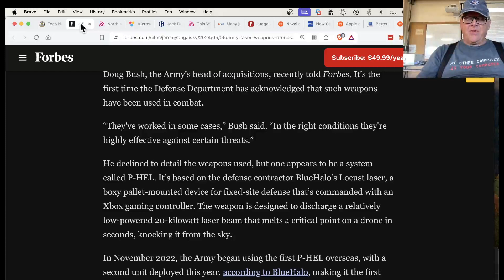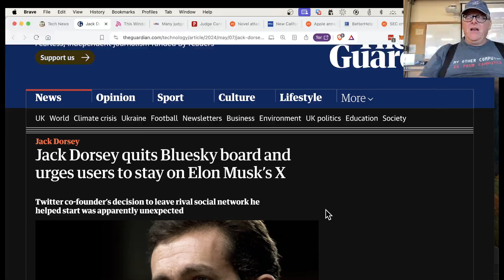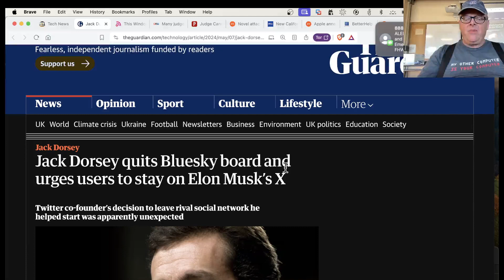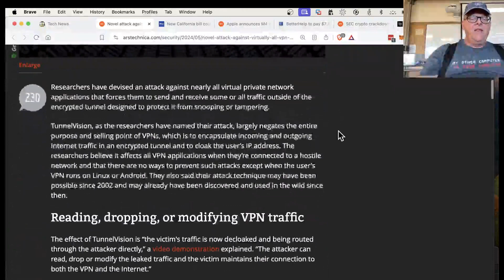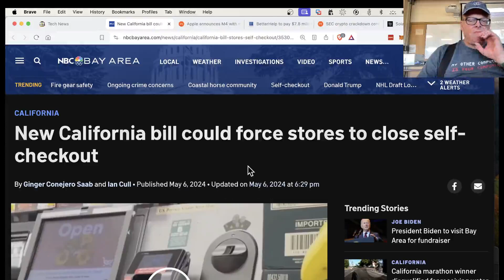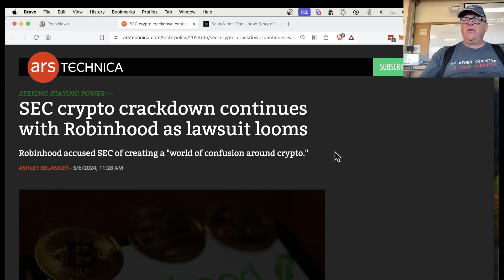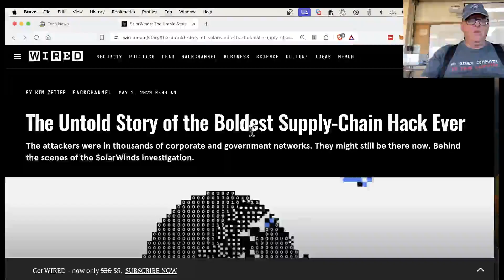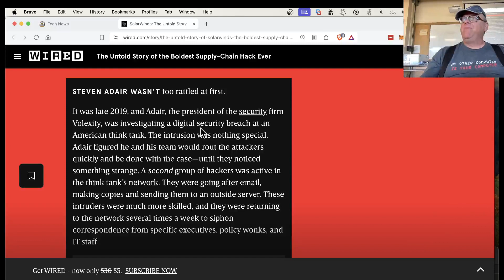News 5 7 24